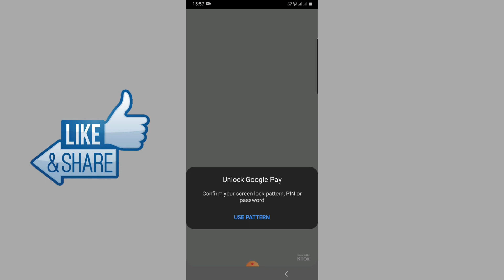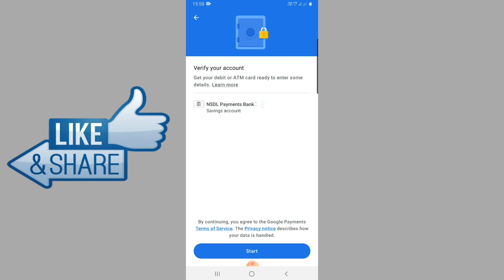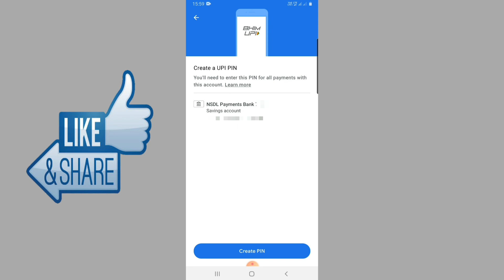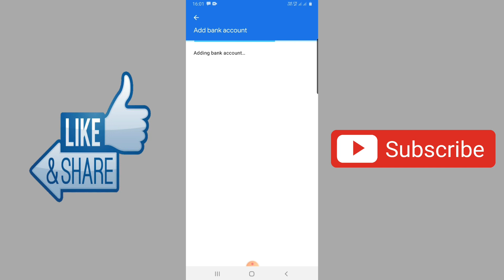How to Add NSDL Payments Bank Account in Google Pay & Create UPI ID | NSDL Account UPI Linking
Hello Friends,
Is video me maine aap logon ko bataya hai ki kaise aap apne NSDL Payments Bank Account ko Google Pay me add kar sakte hain aur UPI ID create kar sakte hain. Iske liye aapko Physical Debit Card ki zaroorat nahi padti hai aapko jo Virtual Debit Card milta hai jo ki NSDL Jiffy app me aapko "Cards" ke option me mil jayega wahan se aap apne Debit Card ki details dekh sakte hain aur wahi details aapko Google Pay me enter karni hoti hai jab aap NSDL Payments Bank Account ko Google Pay me add karte hain to.